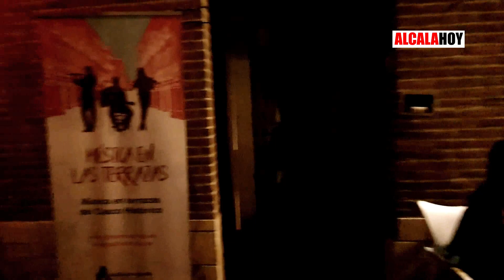Cosmic folk, soul y son cubano en terrazas de bares y plazas de Alcalá de Henares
Viernes 8 de julio Música en las Terrazas 2022 / Jornada de música con cuatro conciertos en las terrazas de diferentes bares y plazas de la ciudad. En este vídeo un resumen de las actuaciones de Erik Lachapelle en la Plaza de San Diego, Patí Pamí en la Plaza de la Victoria (terrazas de La Ruina y Victoria 3) y Roy Pintanel en la terraza de Imperial Craft... / Vídeo de Myriam Trujillo para @alcalahoy1